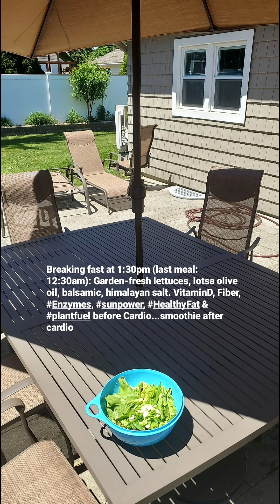Losing Fat & Boosting Energy with Lettuce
leafy greens, garlic/onion sprouts, olive oil, balsamic, himalayan/sea salt